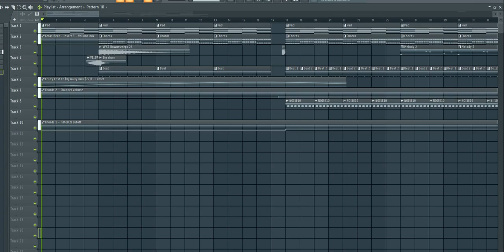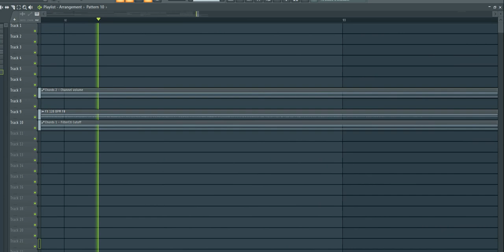K-391 - Fantastic (Walid Jaziri Remake)/FREE FLP DOWNLOAD !!!